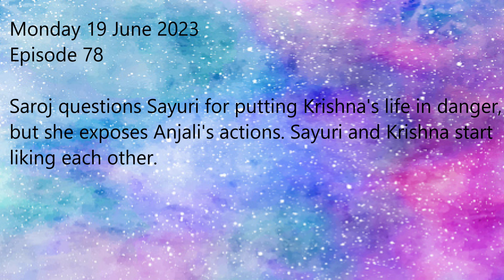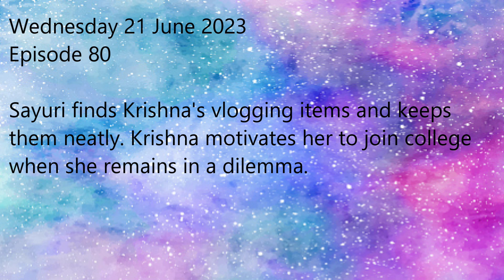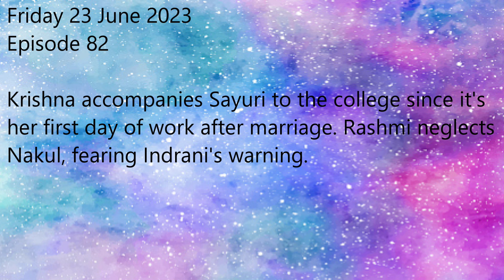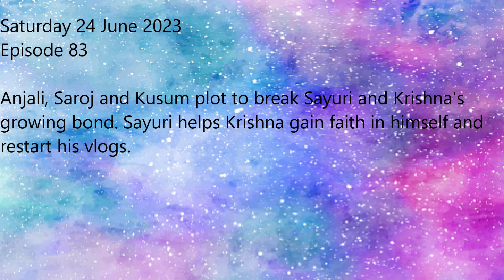Destined by Fate Teasers 19 -25 June 2023